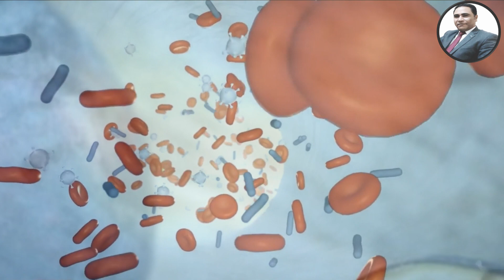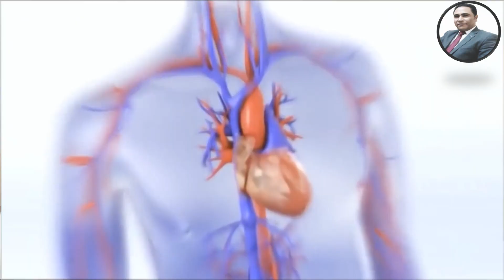ماذا يحدث داخل جسمك إذا أكلت التين المجفف مع زيت الزيتون و ما هي الأمراض التي يقي منها !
Never stop or change your medication without consulting your  doctor .
🌹🌹 Dr Sayed Allam 🌹🌹